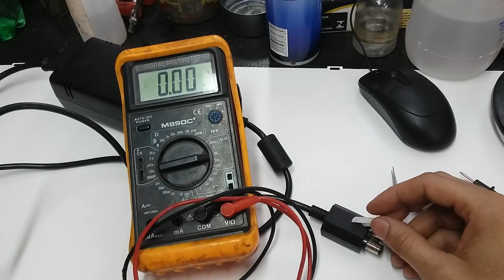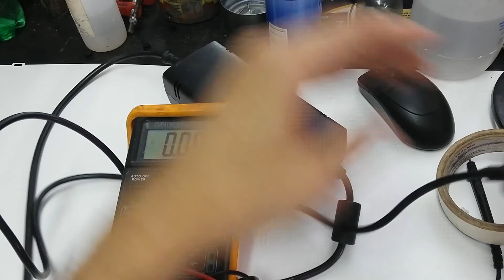Como Testar a Fonte do Xbox 360 sem precisar do Exbox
Curso de concerto de celular

Fale comigo no Whats  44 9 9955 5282